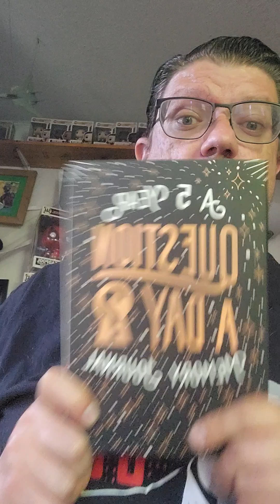"A 5 Year Question A Day Memory Journal" For July 5, 2024